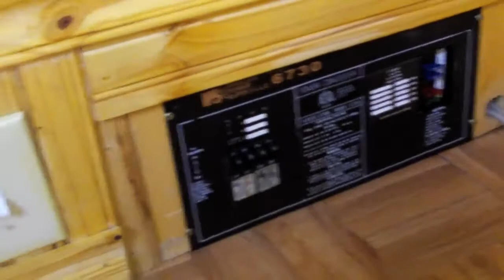Chalet restored!!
1994 Chalet A frame Camper restored